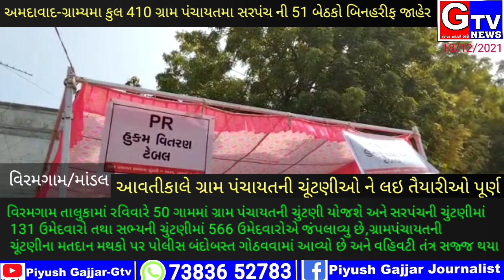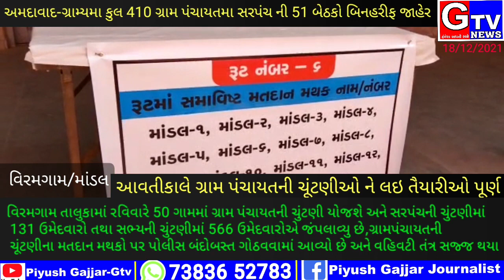સરપંચનો સંગ્રામ-2021/આવતીકાલે ગ્રામ પંચાયતની ચૂંટણી,તંત્ર દ્વારા તૈયારીઓને આખરી ઓપ,બુથો પર બંદોબસ્ત